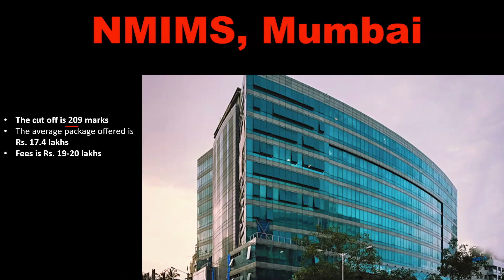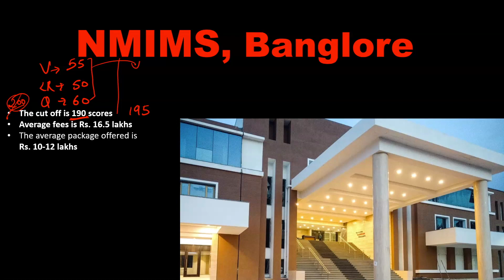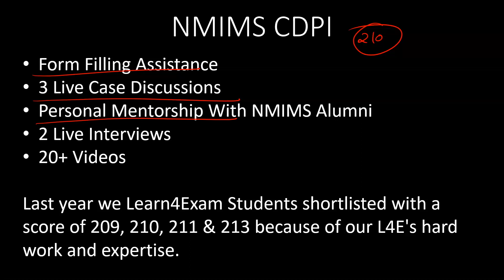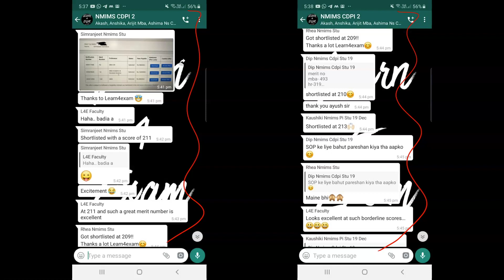NMIMS Cut-Off [Which Colleges To Apply & Cut-Off NMAT Exam 2019]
1. Report the matter to the webmaster,
2. File DMCA notices – initially with Google, later legally
3. File Youtube Copyright Violation Reports.